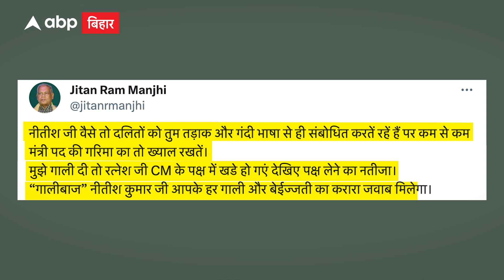Jitan Ram Manjhi ने नीतीश की भाषा को लेकर वीडियो किया पोस्ट, सुनकर आ जाएगी शर्म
सीएम नीतीश कुमार और 'हम' संयोजक जीतन राम मांझी के बीच जुबानी शुरु हो गई है... जीतन राम मांझी ने एक बार फिर सीएम नीतीश कुमार की भाषा को लेकर हमला बोला है... भीम संसद के दौरान मंत्री रत्नेश सदा को लेकर नीतीश कुमार के संबोधन पर जीतन राम मांझी ने एक्स पर ट्वीट कर निशाना साधा है... उन्होंने सोमवार को लिखा कि 'गालीबाज नीतीश कुमार जी आपके हर गाली और बेइज्जती का करारा जवाब मिलेगा'..